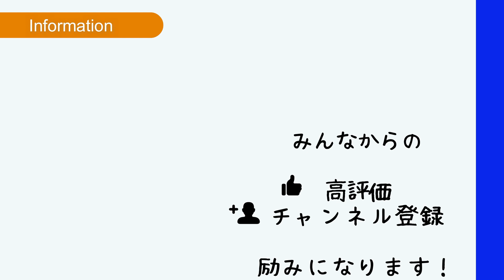【新年のご挨拶】2022年もよろしくお願いします！【ソフトテニス/SOFT TENNIS】